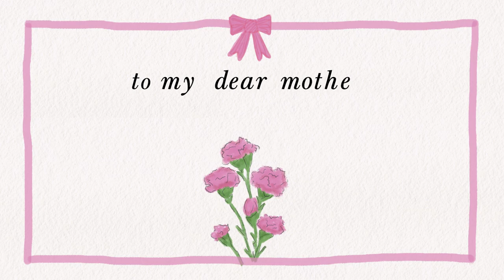[ENG|SUB] 어버이날 기념 어머니에게 카네이션 네일해드리기🌷💗 (*눈물주의, 감동주의🥹)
안녕하세요! 여러분~~🌺💝 5월 네일먼트는 어버이날 기념 특집으로 준비해봤습니다ㅎㅎ5월달에 정말 행사가 많은 달이어서 어떤 주제로 해야될지 고민이 너무 많았지만! 뭐니뭐니 해도 저희를 낳아주시고 길러주신 부모님께 감사를 드려야 할 것 같더라구요! 세상의 모든 부모님들 정말 존경하고 감사합니다🤍 모든 부모님들께서 '나' 라는 사람들 잃지 않고 행복하게 보내셨으면 좋겠어요!

💗모든 어머니, 아버지의 꿈을 응원합니다💗

💅케어는 모두 루카너스 제품을 사용했습니다
    루카너스 제품은 공식홈페이지 , 스마트스토어, 아마존에서 구매 가능합니다